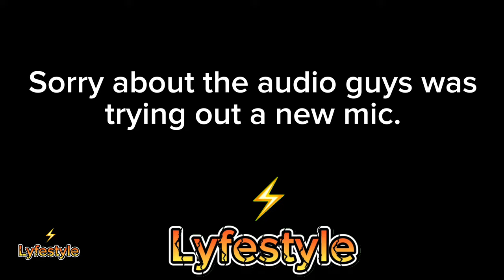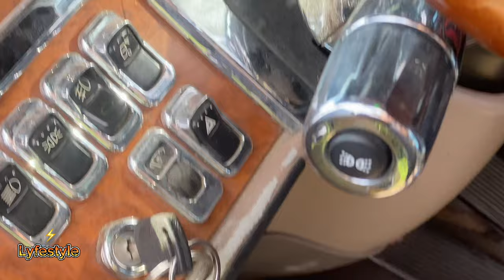Carrying two different materials in one trip/smooth backhoe operator/soup burn me up!!!/ must watch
This channel Lightning lyfestyle is where i share my knowledge, make you laugh, and give you a glimpse in my crazy, messy, beautiful life as a owner operator/ truck driver!!!  (GOOD VIBES GOOD ENERGY AND ONE INA MILLION CONTENT)

For all your aggregates need: sand, gravel, marl and much more

Camera set up: gopro +iphone